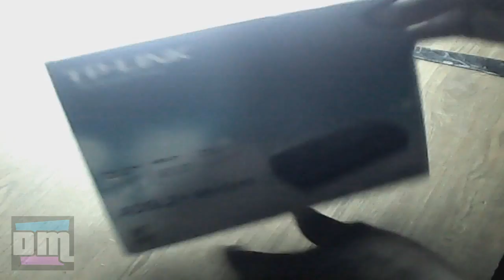Unboxing: Modem TP-LINK TD-8616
Este video fue grabado el 17 de Noviembre del 2016. No lo había subido antes porque apenas lo grabé, no volví a tocar más el archivo, hasta ayer 08 de Marzo del 2017, que me puse a hacer una limpieza borrando cosas de mi PC y me topé con el, y pues para no borrarlo me puse a editarlo para subirlo.

Lamentablemente el instalar este Modem no me ayudó a solventar la falla de intermitencia que se me está presentando desde Diciembre del 2015.

✔ Voz grabada con Audacity 2.0.5
✔ Video grabado con Xsplit 1.3